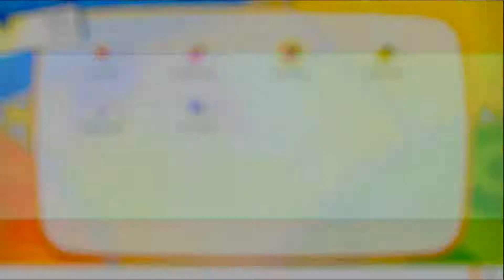Pokemon Let's go Pikachu | Ep.5 | Coach trainer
This guy is garbage, and he's a coach? I mean, he was weak as hell. Whoever your coaching should fire you kareem

Return to the Kanto region and experience a classic Pokémon journey in a whole new way with Pokémon: Let’s Go, Pikachu! and Pokémon: Let’s Go, Eevee! These two titles were created by GAME FREAK, the developers of the Pokémon core RPG titles. Pokémon: Let’s Go, Pikachu! and Pokémon: Let’s Go, Eevee! introduce a new play style that anyone can enjoy, combined with the fun of collecting Pokémon!
Pokémon: Let’s Go, Pikachu! and Pokémon: Let’s Go, Eevee! are based on Pokémon Yellow: Special Pikachu Edition, which first launched in Japan in 1998. These updated versions have been reimagined to make the most of the unique capabilities of the Nintendo Switch. The games also capture the fun of Pokémon GO and its intuitive Pokémon-catching mechanic.